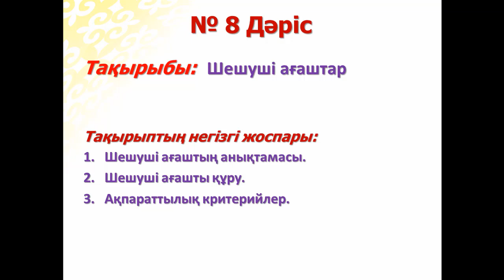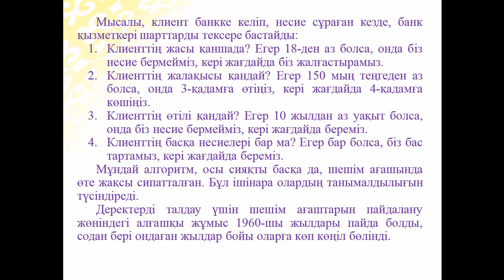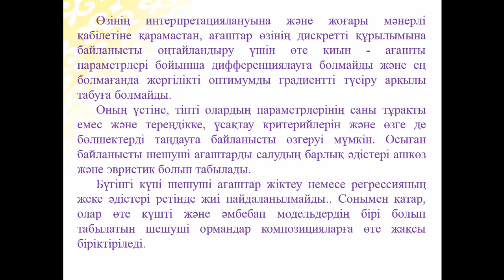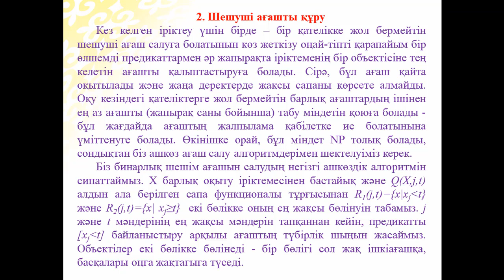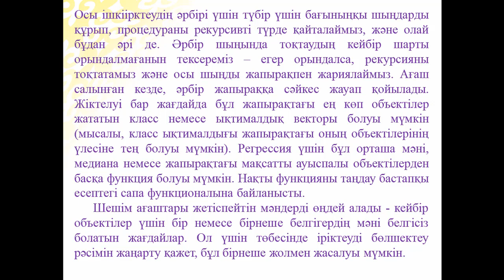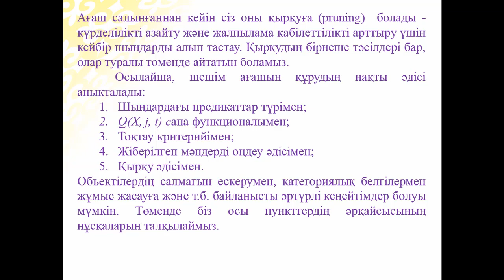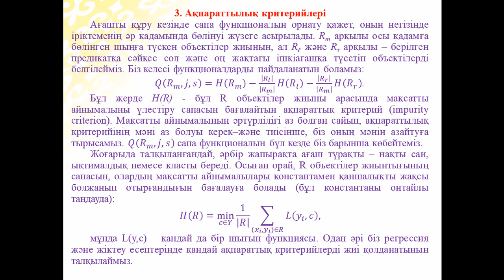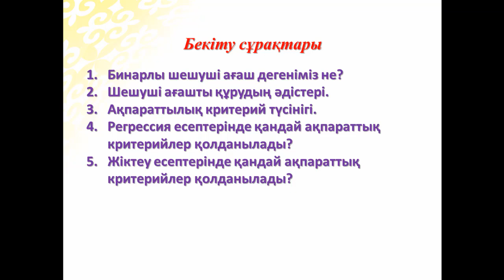Ермагамбетов Т.К. Машиналық оқыту. 8 дәріс. Шешуші ағаштар